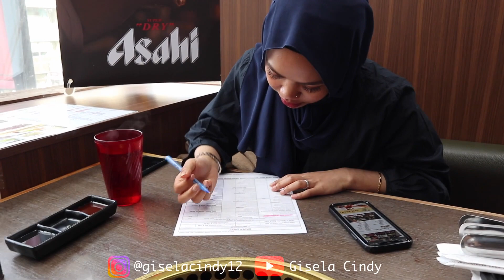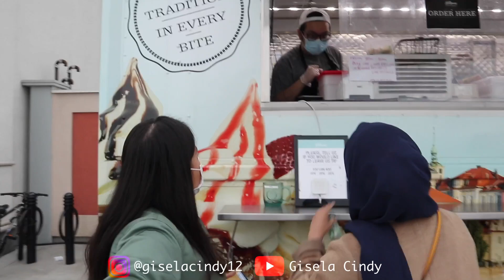GISELA CINDY - MAKAN JAPANESE BBQ ft. GIOVANNA & EVA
Hi all, di video ini aku ajak kalian untuk muter-muter dan makan bareng kita. I hope you enjoy the video :)

editing: Justo Matias

Special thanks to:
- Giovanna P
- Eva Z